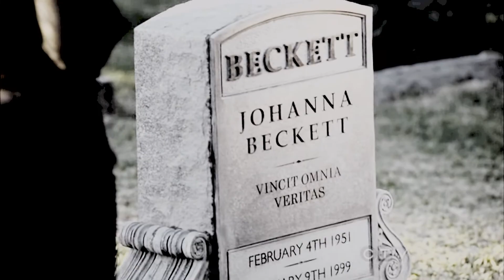rick castle + kate beckett | the emptiness; part l {always}